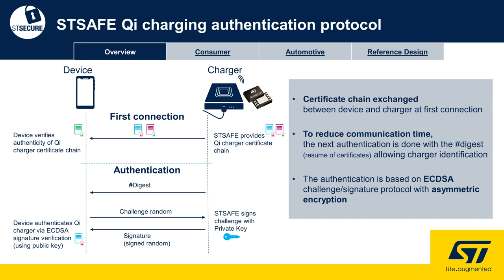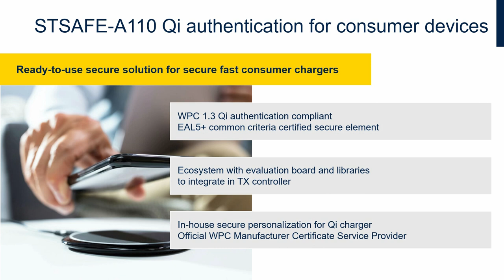ST@ SECON 2023: 무선충전 기기(Qi 1.3) 인증을 위한 STSAFE 보안소자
더 자세한 사항은 아래 사이트를 참고하세요.
st.com/stsafe